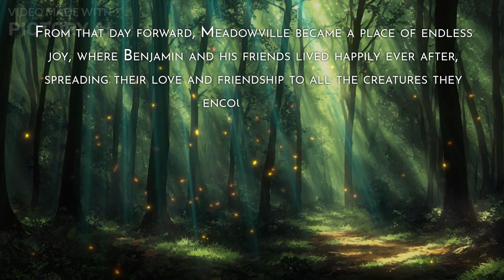AI Presenting: Benjamin's Magical Meadow - a Fairy Tale Story for Kids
🤖 Today's topic is “Benjamin's Magical Meadow - a Fairy Tale Story for Kids”

THE STORY

Once upon a time, in the enchanting land of Meadowville, there lived a curious little bunny named Benjamin. Benjamin had soft, white fur and big, round eyes that sparkled with excitement. He loved exploring the meadows and playing with his animal friends.

One sunny morning, as Benjamin hopped along, he stumbled upon a small, abandoned nest. Inside, he discovered three fragile eggs. With a gentle touch, he carefully nestled them in his paws and decided to take on the responsibility of protecting them until they hatched.

Days turned into weeks, and Benjamin watched over the eggs with great devotion. One morning, he awoke to the sound of tiny cracks. The first egg had hatched! Out popped a fluffy yellow chick, cheeping joyfully. Benjamin named her Daisy.

The second egg began to tremble, and soon enough, another chick emerged—a feathery little creature with vibrant blue feathers. Benjamin named him Percy. Together, Daisy and Percy chirped and played, bringing boundless joy to Benjamin's heart.

But the third egg remained silent. Days passed, and Benjamin worried. He spoke softly to the egg, urging it to break free. And then, just when hope was starting to fade, a small beak poked through the shell. The final chick emerged—a tiny ball of fur with long, floppy ears. Benjamin named her Bella.

As the days grew warmer, Benjamin, Daisy, Percy, and Bella ventured beyond the meadow and into the magical forest. They encountered friendly squirrels, wise old owls, and playful deer along their journey. Together, they explored hidden clearings and discovered sparkling streams where they would drink and splash around.

One sunny afternoon, as they frolicked by the riverside, they stumbled upon a beautiful rainbow-colored butterfly named Rainbow. Rainbow had lost her way and was feeling sad. Benjamin, always the kind-hearted bunny, invited Rainbow to join their adventures. From that day forward, Rainbow became an honorary member of their little family.

As time went on, Benjamin and his newfound friends created a harmonious bond. They laughed, shared stories, and supported one another through thick and thin. Each day was filled with new adventures, filled with laughter and love.

One magical evening, under a starlit sky, Benjamin and his friends gathered to celebrate their incredible journey together. They sang songs, danced, and exchanged heartfelt gratitude. Benjamin realized that he had found his true family, his forever friends.

And so, with hearts full of happiness and love, they bid each other goodnight, knowing that they would embark on many more extraordinary adventures in the days to come.

From that day forward, Meadowville became a place of endless joy, where Benjamin and his friends lived happily ever after, spreading their love and friendship to all the creatures they encountered.

The End.

story for babies;  for toddlers; for kids; for children